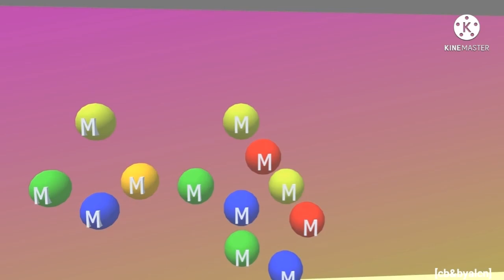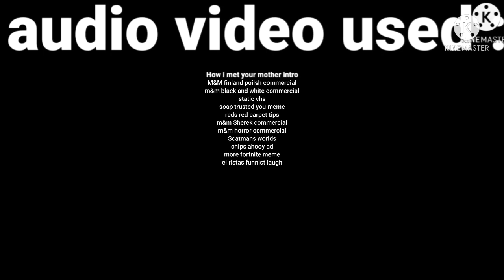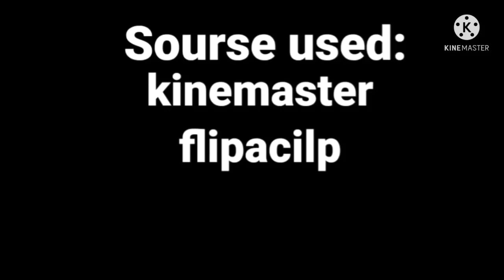YTP W&W season 1 episode 2 (READ DESCRIPTION) (2021)